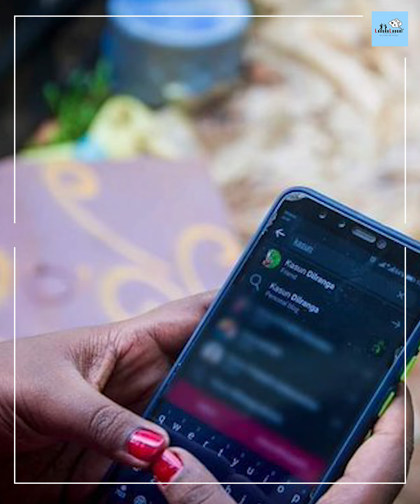The Viral Pre Wedding Shoot with Snake!?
প্রি ওয়েডিং ফটোশ্যুট এ সাপ! এ কেমন প্রেমকাহিনি?